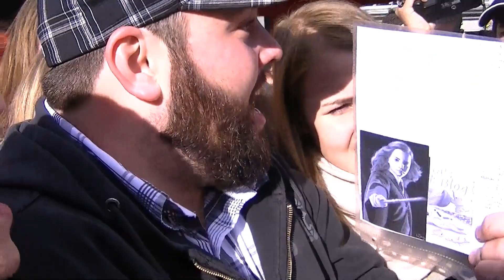Shay Carl in Toronto Up close and personal.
Here is Part 1 of 2 of the footage I shot from the Shay Carl Meet in Toronto.